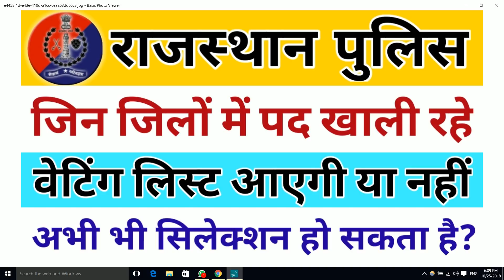Rajasthan Police Wating List Aayegi Ya Nahi || Rajasthan Polioce Wating List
dosto is video me ham bar karne vale hai ki rajasthan police constable bharti ki wating list aayegi ya nahi to agar aap bhi rajasthan police constable wating lise ki jankari pana chahte hai to is video ko pura dekhe